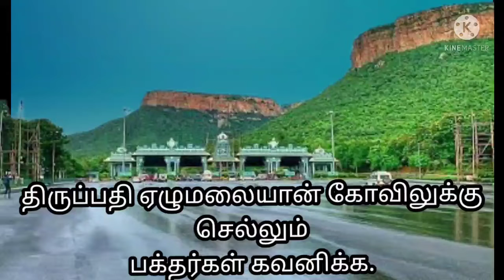திருப்பதி ஏழுமலையான் கோவிலுக்கு செல்லும்பக்தர்கள் கவனிக்க ரெட் அலர்ட்.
heavy # rain # thiruppathi # thirumala devasthanam